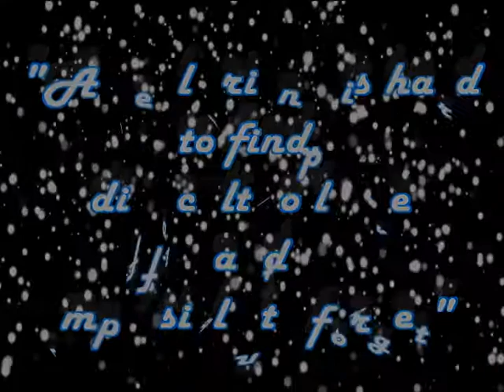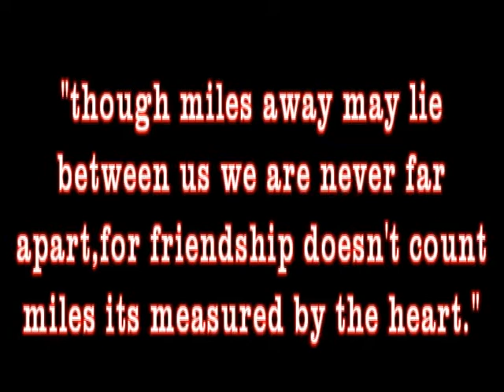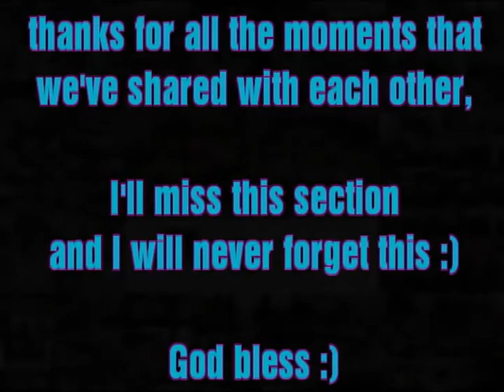That's what friends are for_it-105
Students of Lyceum of the Philippines University - Cavite Campus
with the course of Bachelor of Science in Information and Technology.
With a nice and cute section of it-105 and we're moving up to second year college.

yes! that's it, God bless!